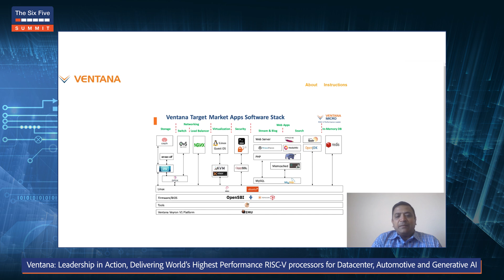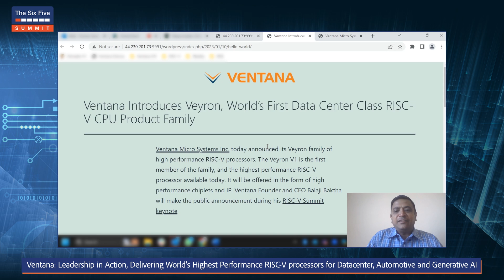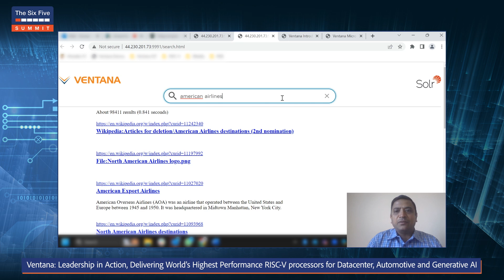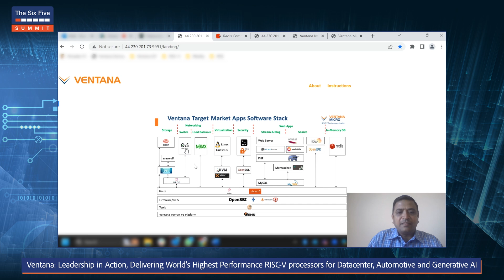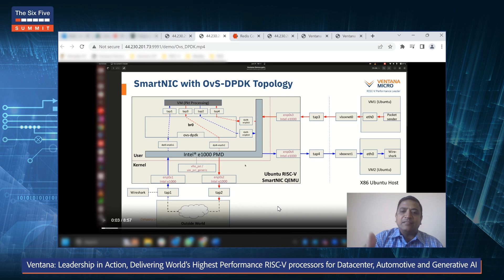Ventana: Leadership in Action, Delivering World's Highest Performance RISC V Processors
Ventana's story is essentially one of leadership. Leadership in the development of high performance RISC-V CPUs, leadership in pioneering chiplet technology and its adoption across the industry. In this spotlight session, Balaji Baktha, Greg Favor, Kumar Sankaran, and Travis Lanier walk through Ventana's impressive growth over the last few years, and detail how the company is not just keeping pace with the future, they are actively building it.